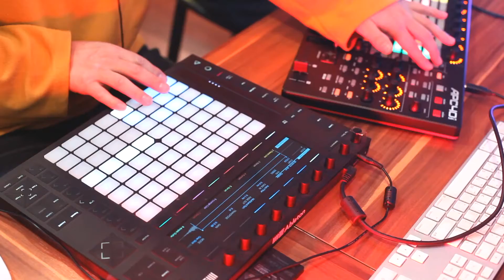[𝘾𝙤𝙫𝙚𝙧] 서교동의 밤 - 잊어야 한다는 마음으로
[D-3] 서교동의밤 싱글 '눈물 나는 밤 (Feat.수민)'발매소식

너에 대한 생각은 구석구석에 흔적으로 남아 밤새 그 흔적을 좇다 보면
어느새 또다시 새벽 어스름이 찾아오게 만든다.

Cover로 서교동의 밤과 함께하던 '수민'
격함보다는 짙은 감정을, 강함보다는 은은함이 배어나게 만드는 보이스를

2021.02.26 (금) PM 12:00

함께확인해봐요~ :)